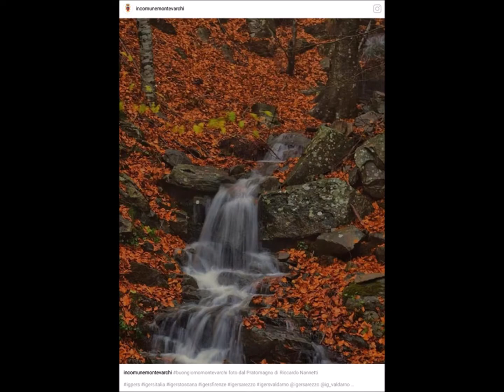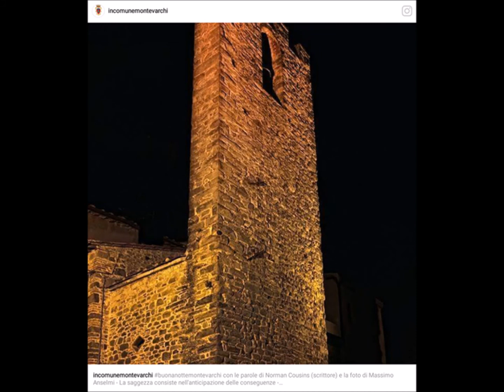Un mese di Instagram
Ecco il video con le foto di Instagram del Comune di Montevarchi del mese di novembre!